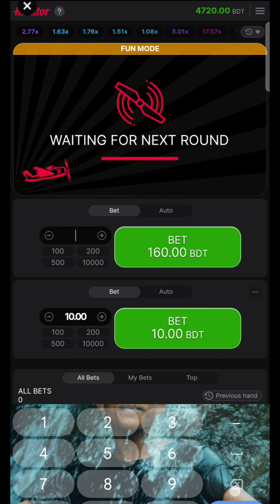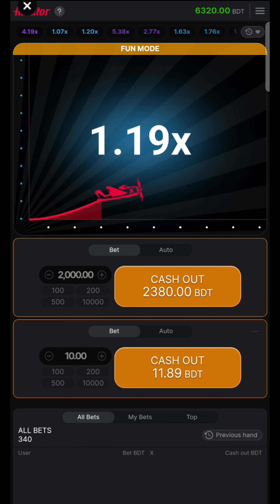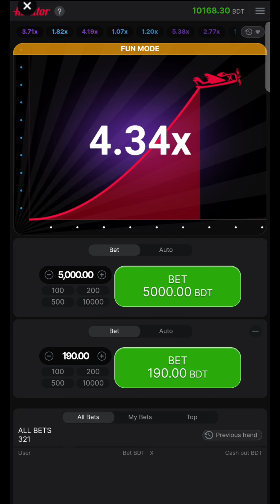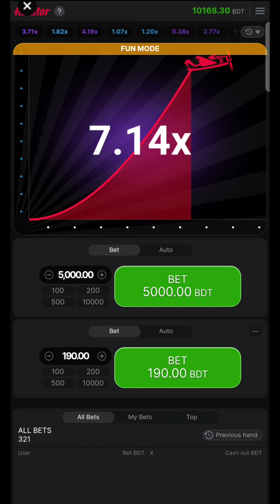Bike Win করলাম avatar 💯💵💶💰